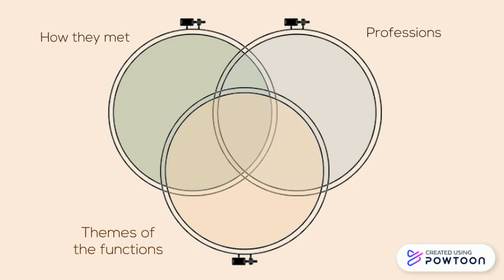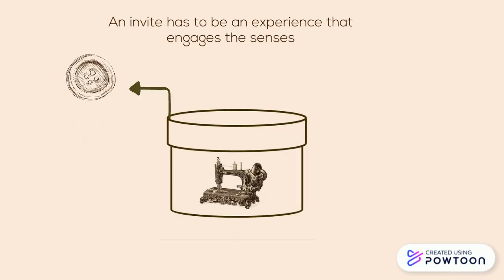Nusrat Jahan and Nikhil Jain | wedding invitation | creative award winning invite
He said : Lace, brocade, silk, sewn with beads and fine thread
She said : It's beautiful but where are the buttons?
He said: Oak, silver, vintage or new?
She said: As long as it fastens the hold between me and you - Pink Whistle Man©️
Custom sewing box invites for @nusratchirps and @nikhiljainoffcl
To know more about us check -
Pinkwhistleman.com